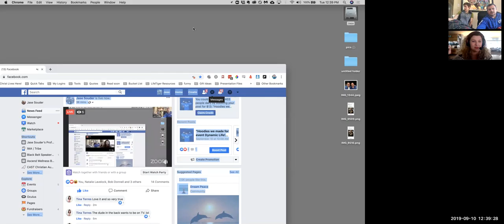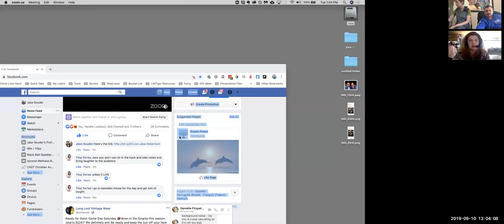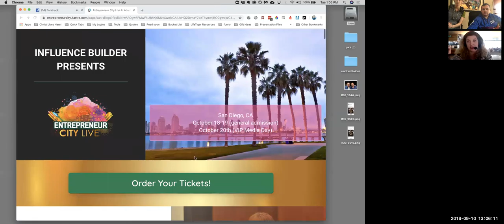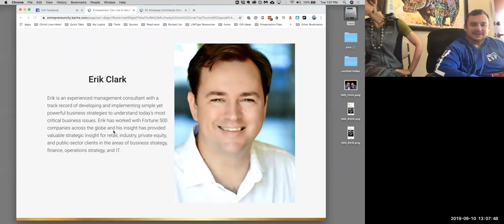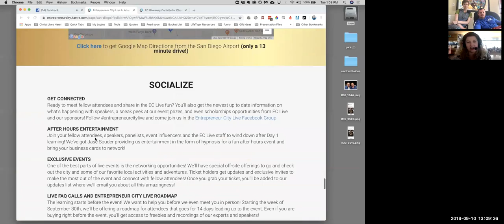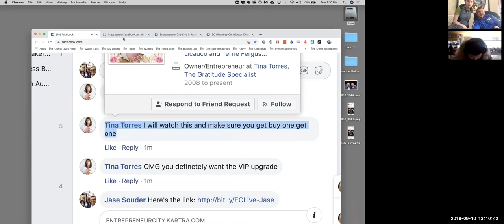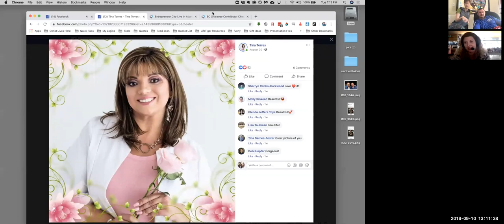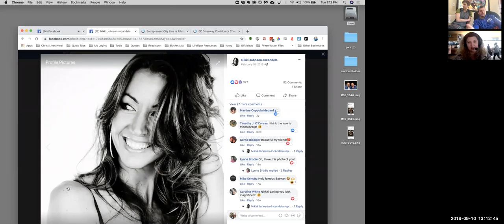Speak Easy with Jase Danielle Clark 2019 09 10 12 00 34 Jase Souder's Personal Meeting Room 41553452